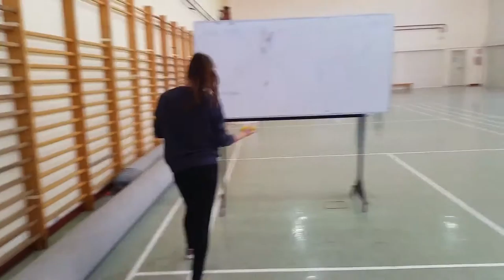Ex-Ini-Malabares-20160217_155422.mp4 Juegos Motores